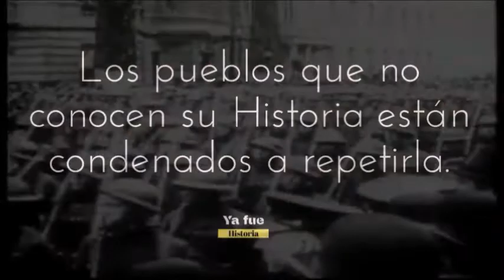1941 [2da Guerra Mundial] - EUROPA (Cap. 3)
Tercer entrega de una serie de videos donde se tratará de mostrar los acontecimientos más importantes de la Segunda Guerra Mundial en Europa.

- 1941 -
El 22 de junio de 1941, Hitler inicia la operación Barbarroja, que consistía en la invasión del territorio soviético, rompiendo así, el pacto de no agresión entre la Alemania nazi y la Unión Soviética.
El nombre de la operación es en homenaje a Federico 1ro Barbarroja cuyo nombre está unido al nacionalismo alemán del siglo XIX.
La Operación Barbarroja significó un duro golpe para las desprevenidas fuerzas soviéticas, que sufrieron fuertes bajas y perdieron grandes extensiones de territorio en poco tiempo.
No obstante, el clima acabó con los planes alemanes, primero las lluvias, y luego el invierno ruso, de terminar la invasión en 1941. Durante el invierno, el Ejército Rojo​ contraatacó y anuló las esperanzas de Hitler de ganar la batalla de Moscú. La operación acabó el 5 de diciembre de 1941 con la retirada del ejército alemán.